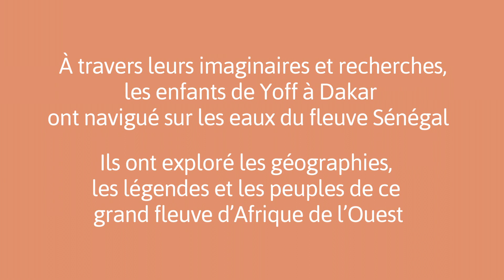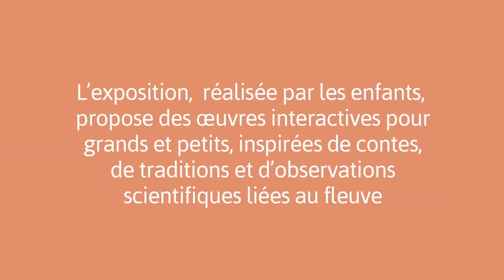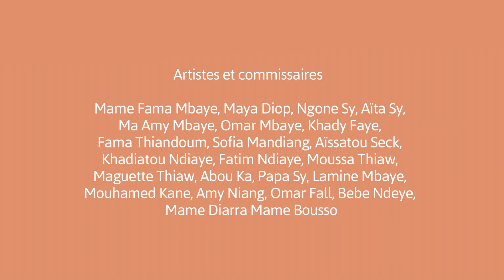Les Voi(x)es du Fleuve à Ker ImagiNation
Avez vous déjà visité notre exposition artistique et éducative intitulé “Les Voi(x)es du Fleuve”. Venez nous voir à Ker ImagiNation ou vous serez embarqué dans l’exploration du fleuve Sénégal à travers : le mouvement de l’eau, les rencontres des peuples, les migrations d’oiseaux, l’écologie, les saisons, les contes et légendes.

L'exposition est ouvert jusqu'a 31 janvier.

Pour plus d’information sur l’exposition et les visites d'écoles, contactez nous par mail à l'adresse ou par téléphone au 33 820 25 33.